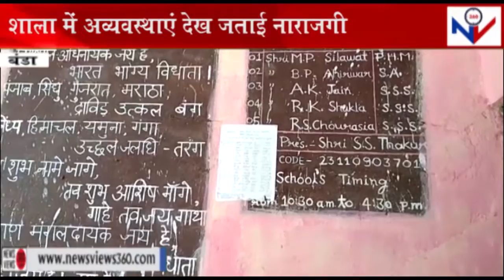BANDA NEWS: शाला में अव्यवस्थाएं देख जताई नाराजगी....""NEWSVIEWS360""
बंडा ब्लाक के ग्राम झागरी प्राथमिक शाला में शिक्षको की मनमानी एवं शाला बंद होने से वरिष्ठ अधिकारी से शिकायत करने पर शुक्रवार को शा.प्राथमिक झागरी स्कूल का सागर एपीसी आर.सी मिश्रा एवं जनपद शिक्षा केन्द्र नरहरि आठिया द्धारा आकस्मिक निरीक्षण किया । निरीक्षण के समय शाला में पढने वाले 70 छात्र में से 1 छात्र उपस्थित मिला। प्रधानध्यापक सुनील कुमार जैन के सत्र 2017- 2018 की गणवेश वितरण की सम्पूर्ण जानकारी नही दी। 93 में से 71 बच्चो की राशि जमा करना बताया गया जिसमें पासबुक में आहरण नही दिखाया शा. अभि शाला में उपस्थित नही है। कैशबुक आदि घर पर रखे है। दाखिल खारिज में अभी तक किसी भी बच्चे को प्रवेश नही दिया गया। शौचालय में ताला डला हुआ था जिसका उपयोग नही किया जाता संस्था प्रमुख का रखरखाव ठीक नही है छात्र उपस्थिति पंजी में छात्रो की उपस्थिति नही डाली गई। संस्था प्रमुख द्धारा शास अभिलेख का संधारण नियमानुसार नही किया जा रहा है और न ही संस्था में वित्तीय अभिलेख एवं परीक्षा परिणाम पंजी संस्था में नही पायी गई।

   इनका कहना है।

मैने भी शा., प्राथमिक शाला झागरी का निरीक्षण किया गया था निरीक्षण का पंचनामा रिपोर्ट बनाकर जिला शिक्षा अधिकारी को भेज दी है।

अमित यादव ब्लाक शिक्षा अधिकारी बंडा,

आज सागर एपीसी साहब द्धारा झागरी प्राथमिक शाला का निरीक्षण किया गया जिसमें शाला प्रधानध्यापक द्धारा अनेको लापरवाही देखने को मिली है।